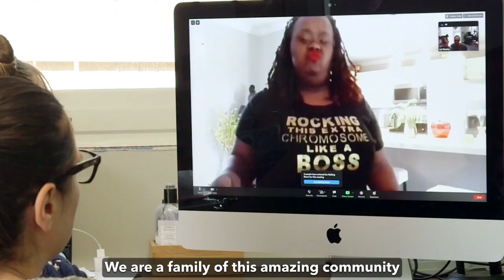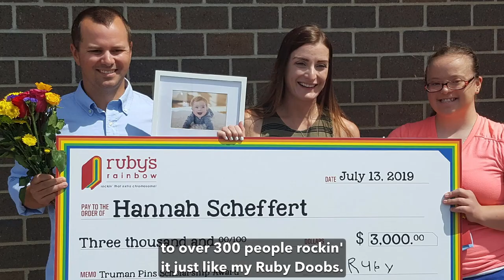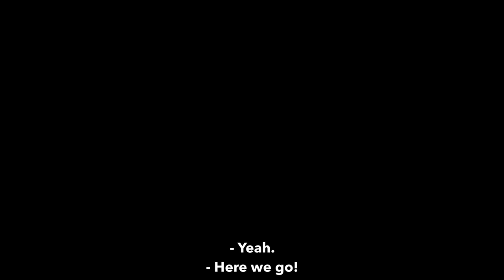Why we do what we do!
Watch this video to see what inspired Ruby's Rainbow and the impact they are making in the lives of people with Down syndrome.